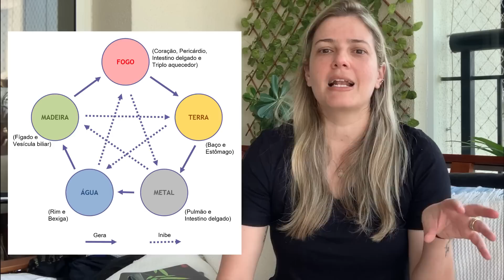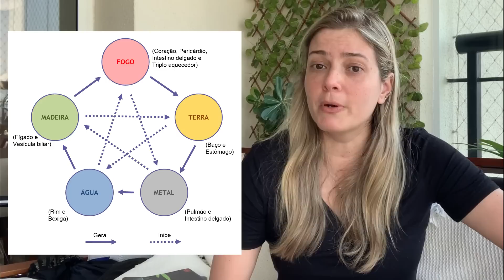Pulmão, Fígado e o emagrecimento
Tá tentando emagrecer, ser humano? Já seguiu todas as dicas do meu vídeo de Baço e Emagrecimento e mesmo assim não consegue perder peso?? Sabia que existem outros órgão que podem estar desequilibrados e que também dificultam o emagrecimento??? Não?!! Então vem comigo que o vídeo de hoje é pra você!!!